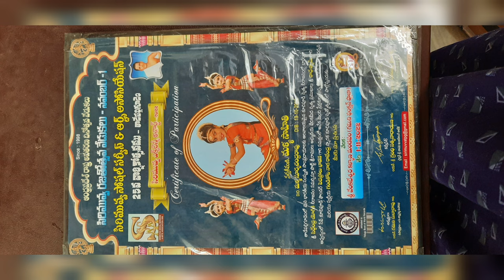Sahithi got sirimuvva excellency award in dance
psrilakshmips